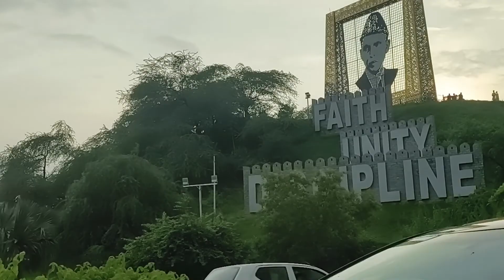Travel vlog Islamabad to Qahota